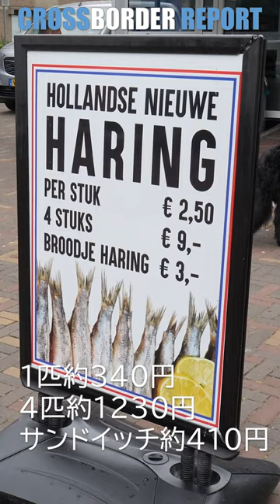【アシタノカレッジ連動】尻尾を持って下からパクリ オランダ名物ハーリング（生ニシン）ハーグ流で食べてみた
オランダ名物で夏の風物詩といえばハーリング（生ニシンの塩漬け）。北海で漁が解禁される6月ごろから出回る初物は脂がのった旬の一品で、オランダ中が待ち焦がれ、漁解禁を祝う祭りをする地域もあります。

食べ方も独特で、私が住んでいるハーグでは丸々一匹の生ニシンの尻尾を持って頭上に掲げ、そのまま下からパクリという豪快な食べ方がお作法です。

オランダに来られる方、ぜひお試しください！

【クロスボーダー・リポート】 国境を越えて行き交い、結びつき、あるいは分断される世界。ジャーナリスト村山祐介が国境を越えるヒト・モノ・カネの動きとその背景に迫り、最前線の現場から報告します。 2021年8月にオランダ・ハーグに拠点を移し、ユーラシアと中東アフリカを舞台に取材しています。

【ご支援のお願い】 取材・制作活動を持続可能なものにするため、Youtubeのメンバーシップを始めました。月額９９０円か２９９０円で、取材費として活用させていただき、月一回活動報告をします。ぜひご参加ください。

銀行振り込みによるご寄付や、YoutubeのSuperthanks機能などを通じたご支援もぜひお待ちしております。

【プロフィール】 朝日新聞記者時代、アメリカ大陸を舞台にした移民・難民を追った取材で2018年にATP賞テレビグランプリ・ドキュメンタリー部門奨励賞、2019 年にボーン・上田記念国際記者賞、2021年にノンフィクション「エクソダス　アメリカ国境の狂気と祈り」（新潮社）で第43回講談社本田靖春ノンフィクション賞を受賞。2020年からフリージャーナリスト。